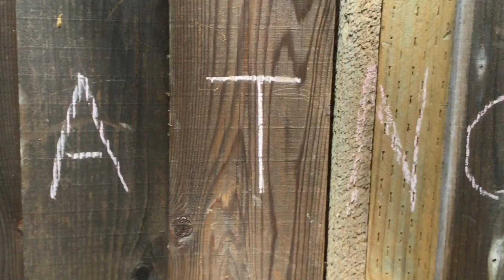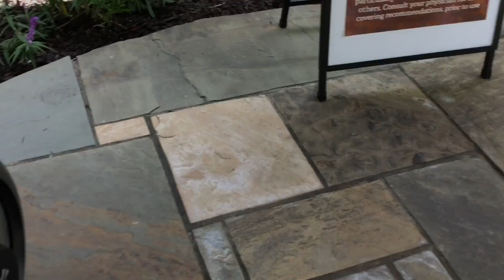Today we went lizard catching!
This video is about my friend and I exploring and catching lizards!